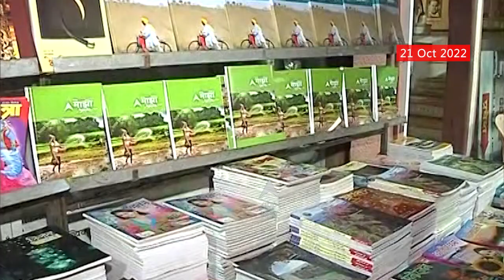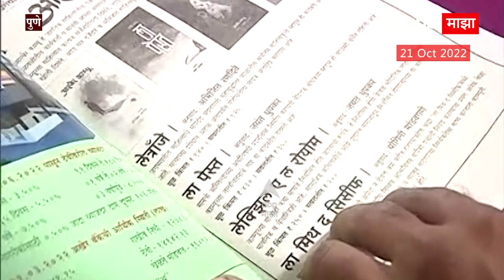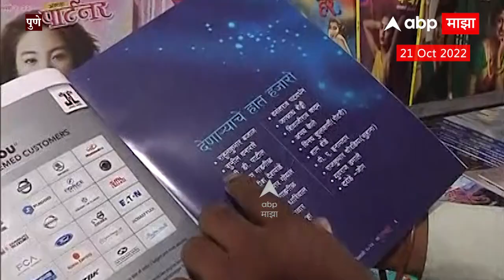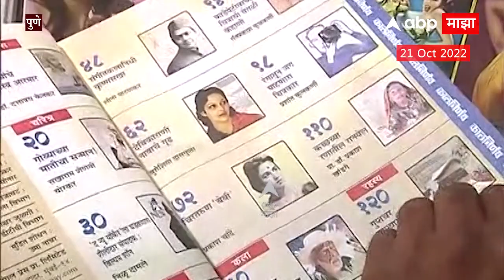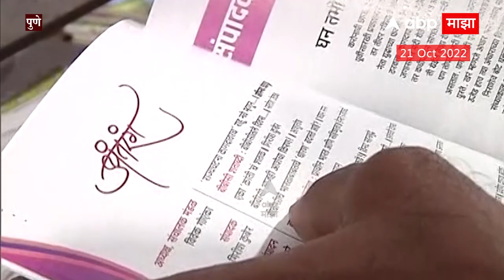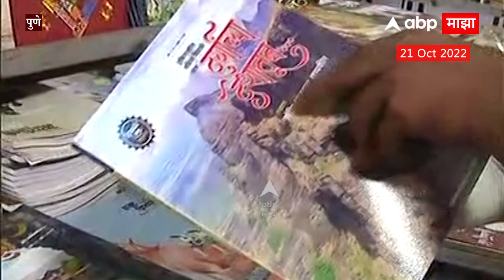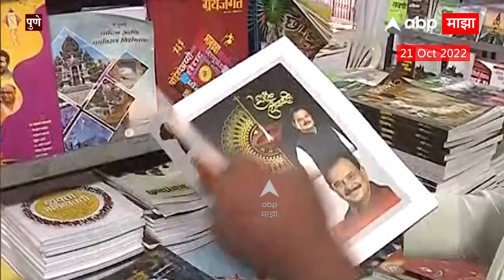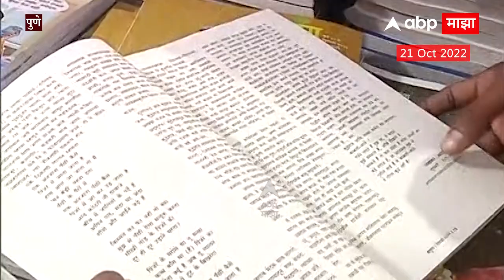Pune Diwali Ank : पुण्यातील बुक स्टॉलवर दिवाळी अंक दाखल : ABP Majha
Video : Politics Pune Diwali | Urvi Bhandarkar/Producer | Amey Bhosale/Editor